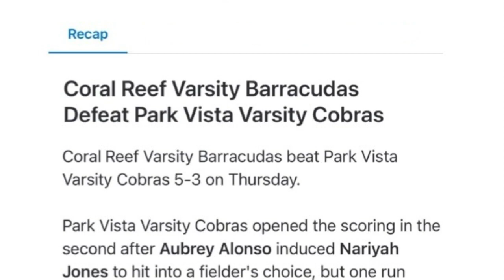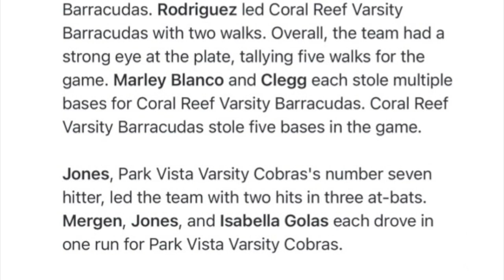Coral Reef Barracudas vs Park Vista Cobras Orange Bowl Invitational April 11 2024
Coral Reef Barracudas vs Park Vista Cobras
Orange Bowl Invitational